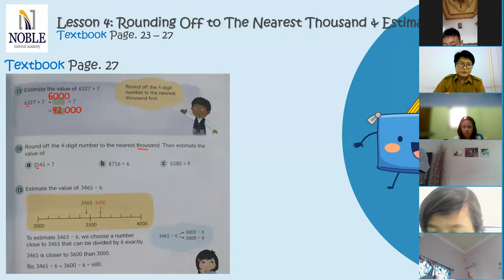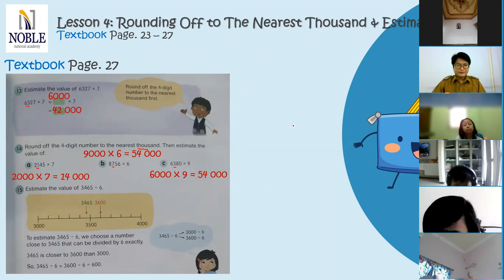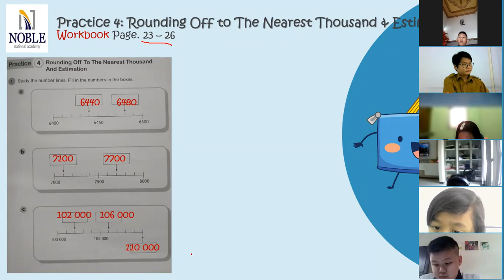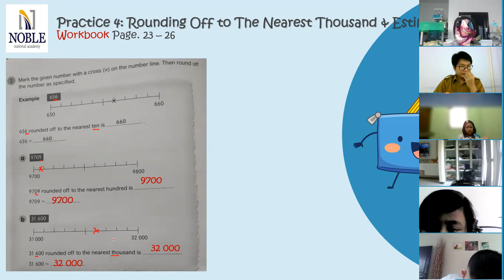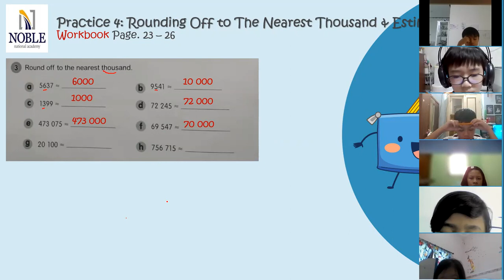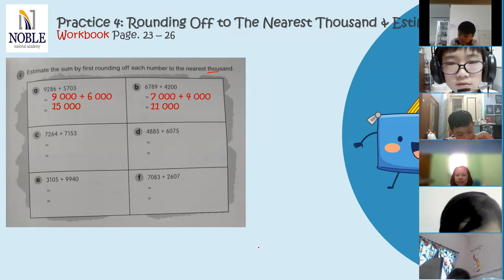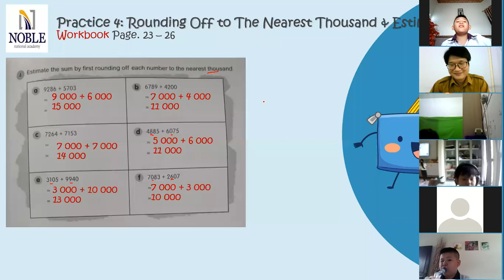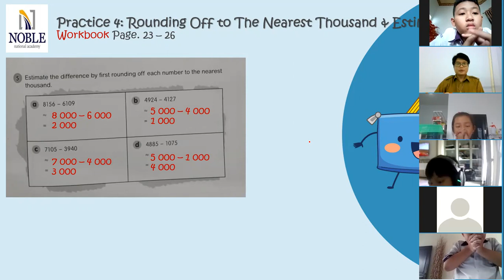Grade 5 Matematika S1/2021 - Whole Number Practice 4